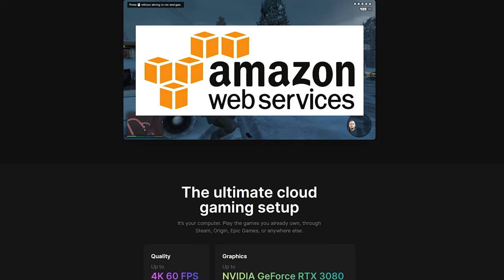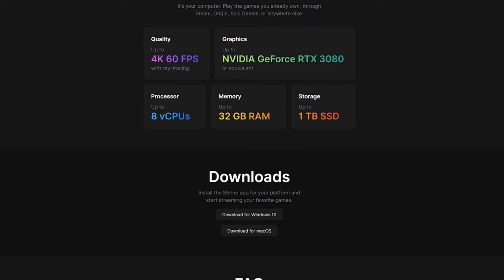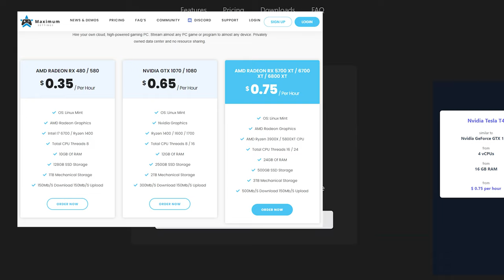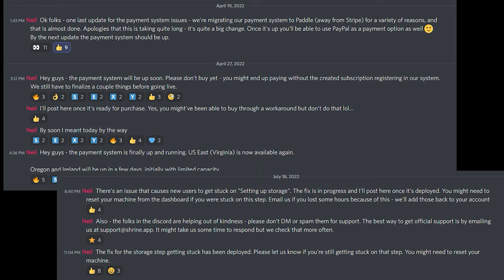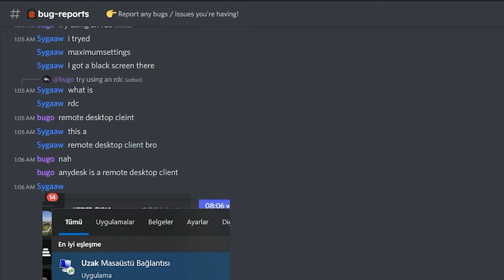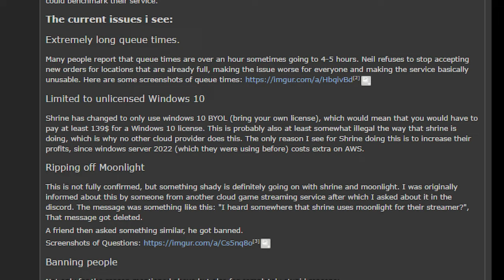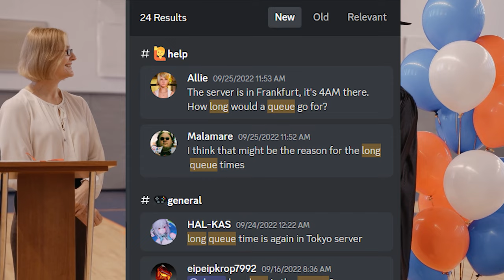SHRINE Cloud Gaming is DEAD!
Shrine.app lies in ruins. Another cloud gaming platform is gone. This time without notice. Shrine up and abandoned the entire platform weeks ago without even letting their customers know that they are shutting down. Details here.